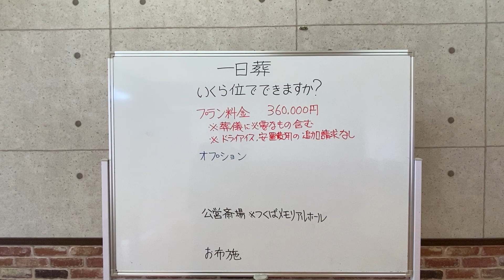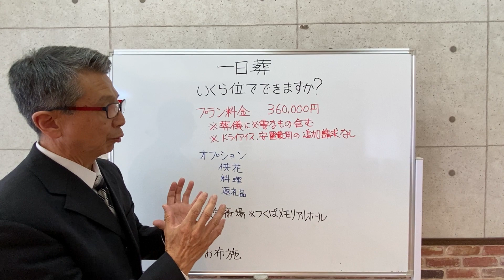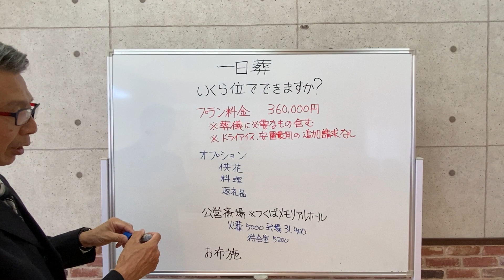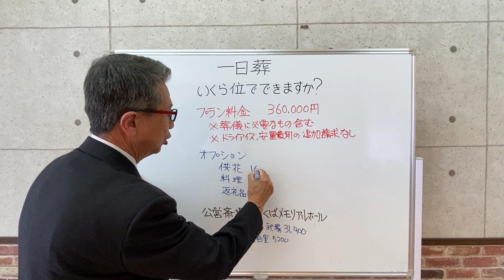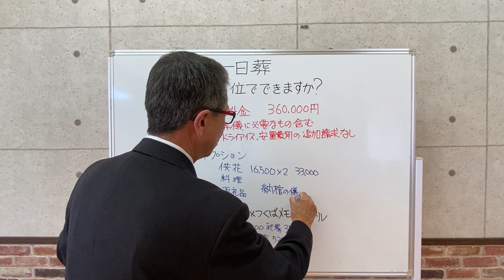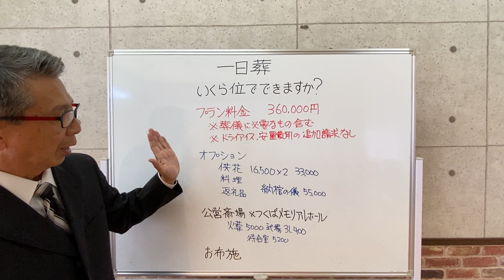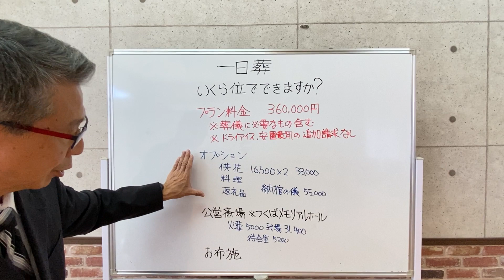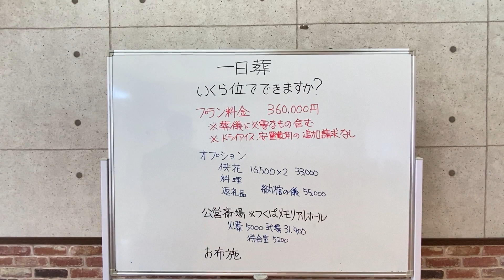つくば市 葬儀 わかりやすい 一日葬の費用